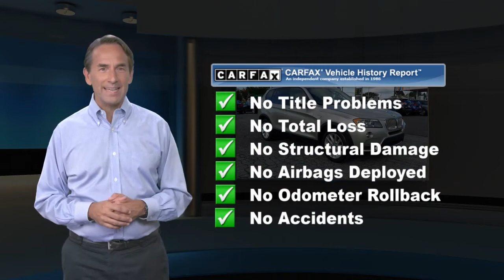Used 2013 BMW X3 xDrive28i, Allentown, PA A2010272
Autoproved

Clean CARFAX. 2013 BMW X3 xDrive28i 2.0L I4 TwinPower Turbo 8-Speed Automatic Steptronic AWD Mineral Silver MetallicHeat Package, Navigation System, 8-Speed Automatic Steptronic, 40-20-40 Split Folding Rear Seats, Alloy wheels, Cold Weather Package, Heated Front Seats, Heated Steering Wheel, Panoramic Moonroof.Odometer is 2744 miles below market average! 21/28 City/Highway MPGThank you for choosing AutoPROVED, where Cars Cost Less and home of No Haggle Pricing. All of our vehicles go through a RIGOROUS 118pt inspection and are FULLY SERVICED. Our reconditioning program makes your used car Look and Feel like new! Providing a transparent experience to our clients is a top priority at AutoPROVED. Be sure to review our customer testimonials page and to get an idea of how the experience we provide sets us apart from any other dealership you will visit! We work with over 25 different financial institutions that cater to just about any financial circumstance!Awards:* 2013 IIHS Top Safety Pick * Ward's 10 Best Engines * 2013 KBB.com 10 Best Certified Pre-Owned Luxury Cars Under $30,000 * 2013 KBB.com Brand Image AwardsReviews:* If you're looking for a premium carryall that truly puts the "sport" in sport-utility vehicle, the 2013 X3 is hard to beat. With AWD standard, the X3 is also a good choice for drivers who need extra traction in inclement weather. Source: KBB.com* Potent and reasonably efficient engines; high-quality cabin; generous passenger and cargo room; crisp handling; comfortable rear seat. Source: Edmunds

[RLVID:3048:a075c32cf5623bbc:09d79d5897bd7462:1]